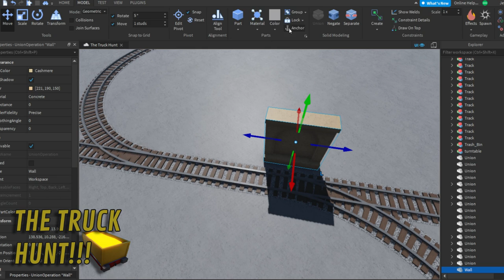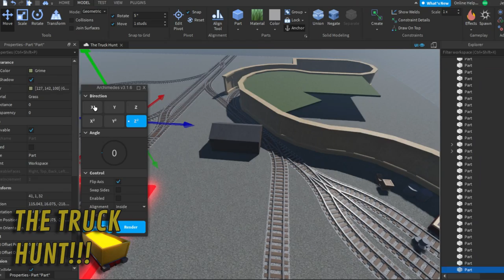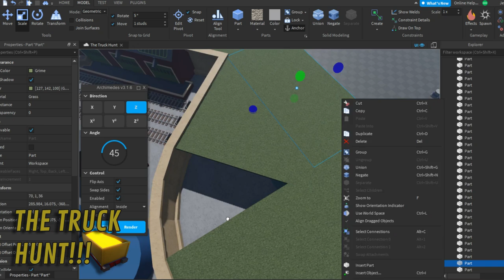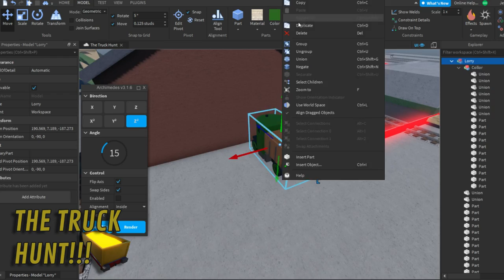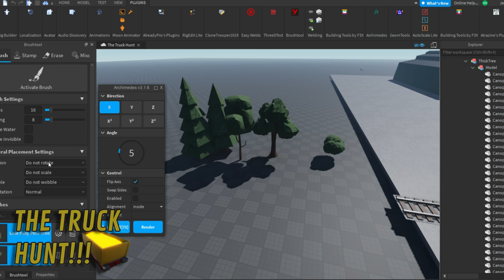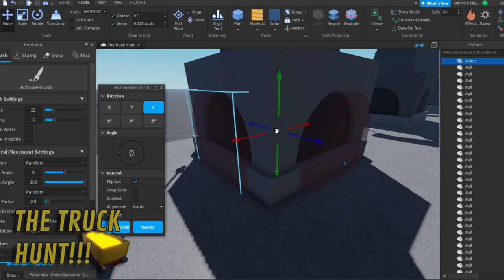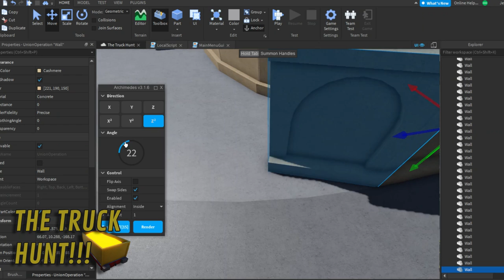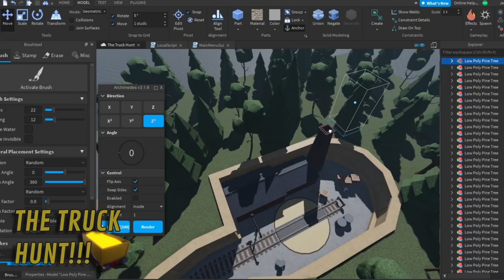Making the Hunter Base for ThomToys Land Sister Game The Truck Hunt!! | The Truck Hunt Devlog #1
Credits:
ThomToys Land by:
DunkyDunky

Crates and stuff / engines by:
Frana Gonzala

Original Models by:
ThomToys Land Dev Team

Special thanks to:
DunkyDunky for giving Permission to make this game
ThomToys Toad for helping on the game
Saul's Sodor for testing the game
Frana Gonzala for letting me use his models